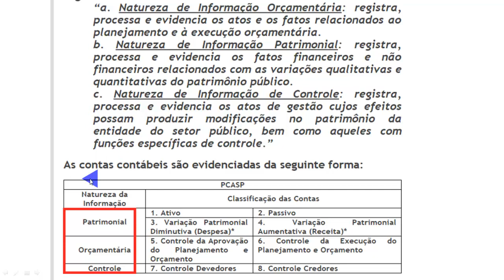🔴 Questão 25 - Primeiro Exame de Suficiência 2017 bacharel - Plano de Contas Setor Público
25. Um Município brasileiro utiliza o Plano de Contas Aplicado ao Setor Público –
PCASP.
Em 2.1.2017, o Município efetuou o lançamento de ofício do Imposto sobre a
Propriedade Predial e Territorial Urbana – IPTU, e o registrou em sua
contabilidade de acordo com o Regime de Competência.
No dia 2.3.2017, esse Município arrecadou R$40.000,00 relativos ao IPTU.
Considerando-se o Plano de Contas Aplicado ao Setor Público – PCASP
e o caso apresentado, os lançamentos contábeis que representam a
contabilização do fato ocorrido em 2.3.2017 envolverão apenas contas
de natureza:
a) De Controle, Financeira e Patrimonial.
b) Orçamentária, Patrimonial e Financeira.
c) Financeira, Orçamentária e de Controle.
d) Patrimonial, Orçamentária e de Controle.